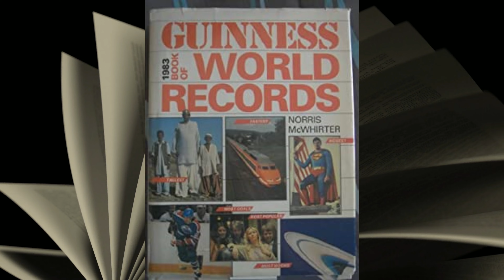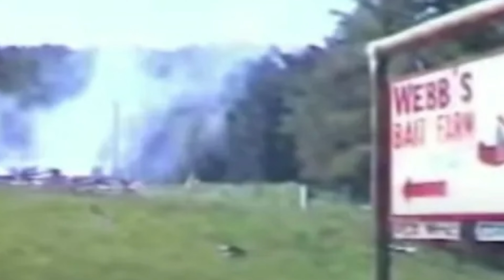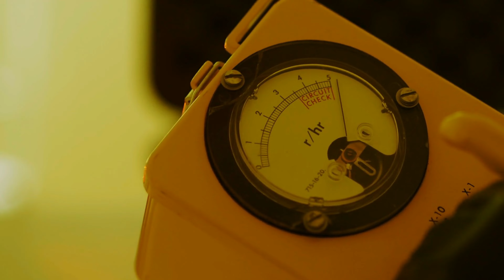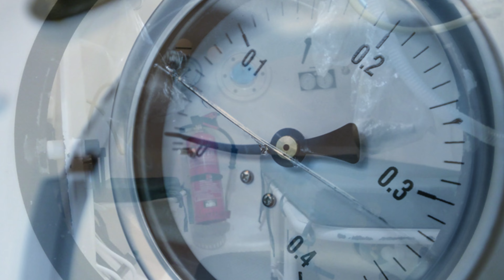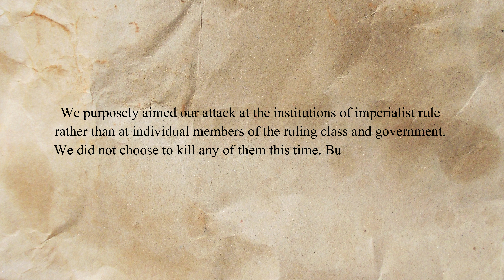Bad Things Happened In 1983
Our series examining the least known and worst events of the 1980s continues.  This time we take a closer look at the year 1983.   From bigamy to angry truck drivers,  it was a year full of terrible events.

00:00 Introduction
00:44 The Marrying Thief
02:34 Benton Fireworks Disaster
04:43 Nuclear Power Mishap
06:22 Mack Truck Killer
08:25 Byford Dolphin
10:42 United States Senate Bombing
12:34 Conclusion

Our first story is about Giovanni Vigliotto.   Nobody is really sure when he was born or if that's even his real name.  But around 1949 he started showing up at flea markets where he would propose marriage to a woman.  If she accepted then he would steal her things, sell them, and marry another woman.  This continued until 1981 when one of his victims, Sharon Clark, tracked him down.  He had a trial in 1983 and was sentenced to 28 years.  He died in prison in 1991.

There used to be a place called Webb's Bait Farm near Benton, Tennessee.  It was owned by Dan Lee Webb, but he couldn't make ends meet.  So he started using his barn as an illegal fireworks production facility.   He made at least 1.5 million dollars from the operation.  But on May 27th, 1983 it exploded killing the workers inside.  Dan was sent to prison for ten years.

Argentina built the Embalse Nuclear Power station in 1974.   It produces cobalt-60, an isotope with medical applications.   And the power station is also a place where workers die.     On September 22, 1983 a worker was using a crane to modify the reactor configuration.  He triggered a small  nuclear  explosion.  Nobody else was hurt, but the operator died from radiation poisoning the next day.

Australia was also a dangerous place.   Douglas Crabbe was an alcoholic, and a truck driver.  He also had a temper.  On August 18th, 1983 he was kicked of a bar near Uluru.  He drove his Mack Truck into the building killing five people.  He was sentenced to life in prison after being found by aboriginal trackers.

Drilling for oil was also dangerous in the 1980s.  The Byford Dolphin was a semi-submersible mobile drilling rig which was located in places all over the North Sea.    On November 5th, 1983 two divers were brought from the ocean floor in a diving bell.   They were trying to move into a diving chamber which had three other divers in it.  Both vessels had the divers under very high pressure to prevent the bends.   As the two divers tried to move to the chamber, something caused the pressure to be released.  The result was explosive decompression.   Only one diver survived.

Finally, foreign policy in the USA was not very popular in 1983.    After the US invaded the island of Grenada, a group known as Armed Resistance Unit decided to take revenge.  They placed a bomb in the US Senate Chamber which detonated on November 7th, 1983.    The culprits were caught several years later in 1988.